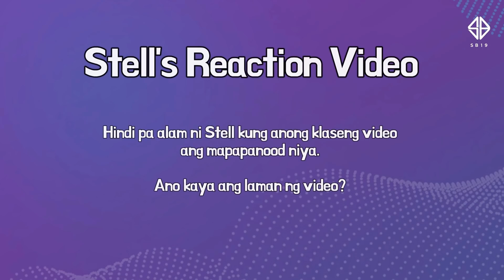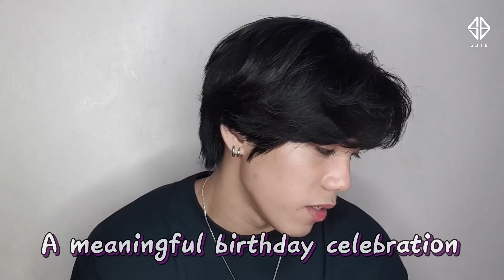Stell Birthday Surprise | Reaction Video Prank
Buong akala ni Stell, mag-rereact lang siya sa kanyang TikTok video... pero na-surprise siya! 😱😢🎉